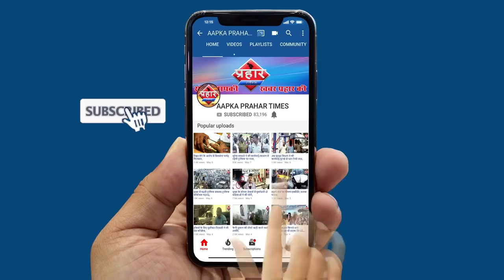मै दिये नहीं जलाऊंगा ,जितेंद्र अव्हाड दिये सिर्फ मोदी भक्त जलाएं||Aapka Prahar Times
मै दिये नहीं जलाऊंगा ,जितेंद्र अव्हाड
दिये सिर्फ मोदी भक्त जलाएं